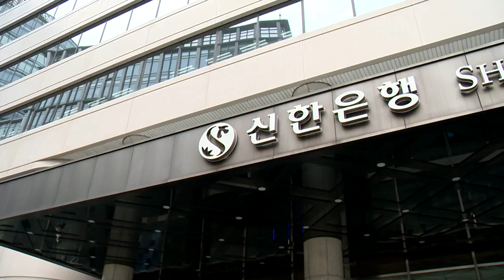美 금융당국, 신한 아메리카에 돈세탁 방지 프로그램 강화 지시 (20221128)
미국 연방예금보험공사(FDIC)가 신한금융지주회사의 미국 자회사인 아메리카 신한은행에 돈세탁 방지 프로그램 문제에 대해 개선명령을 한 것으로 확인됐습니다.

월스트리트저널(WSJ)은 아메리카 신한은행이 최근 돈세탁 방지 프로그램의 감독을 강화하기로 연방예금보험공사와 합의했다고 보도했습니다.

미국 연방예금보험공사는 아메리카 신한은행에 돈세탁 방지 프로그램과 관련한 감독과 인력을 확충하고, 이사회의 내부통제를 즉각 개선하라고 지시했습니다.

이와 함께 지난 2020년 9월부터 현재까지 의심스러운 각종 거래를 재검토하라는 명령도 내렸습니다.